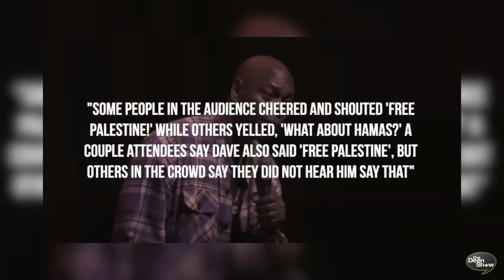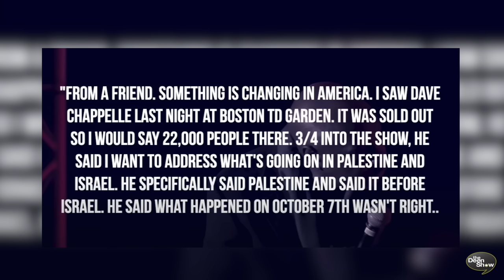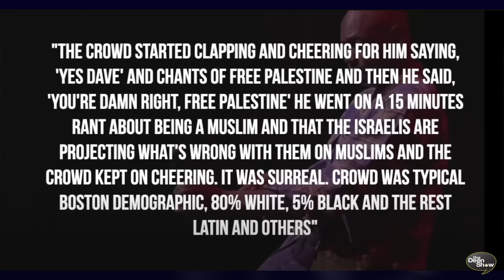Dave Chappelle Responds To Israel-Palestine with Khamzat Chimaev